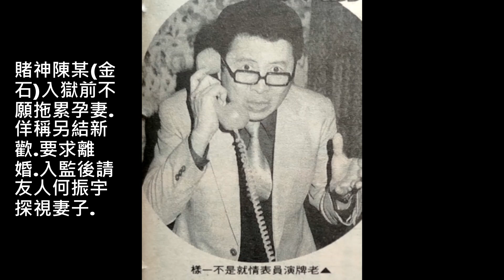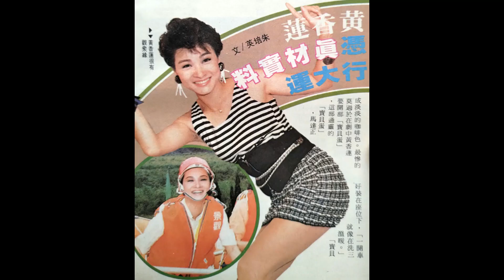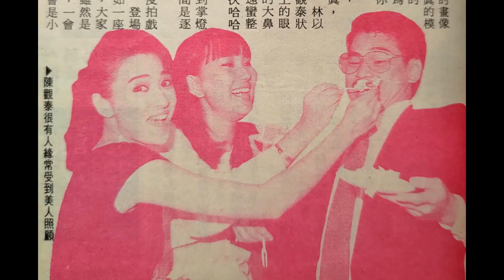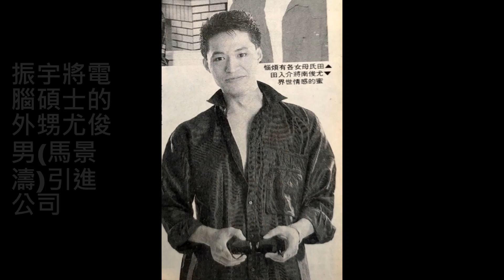就在今年夏季(苗可麗演唱.蔡頭.黃香蓮.林以真主演)--76年台視連續劇俏妞行大運主題曲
劉海盈詞.史俊鵬曲.
我怎麼能夠忘記.第一次和你相遇.
浪漫的季節.激盪我孤寂的心.
你温柔深情的眼.像海浪擁抱我心.
也許你已經忘記.第一次和你相遇.
陽光曬紅的臉.像烈日般的愛情.
我想我應該忘記.心中的那個秘密.
期待再次相遇.就在今年夏季.
年輕的浪漫時光.要像那溫柔海風.
拋開那心中憂鬱.讓年輕盡情奔放.